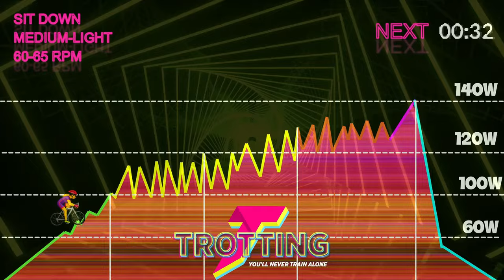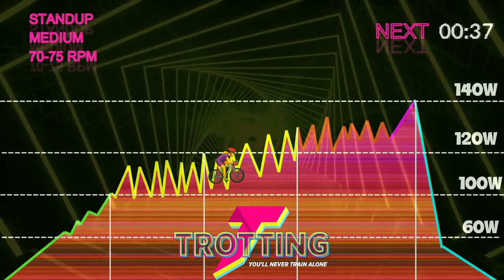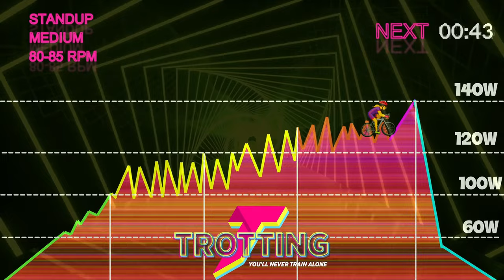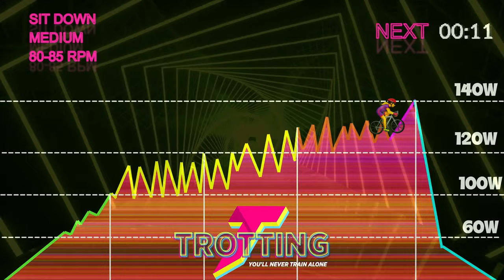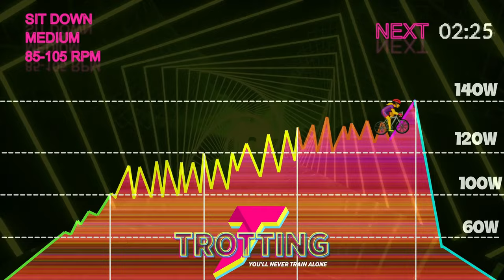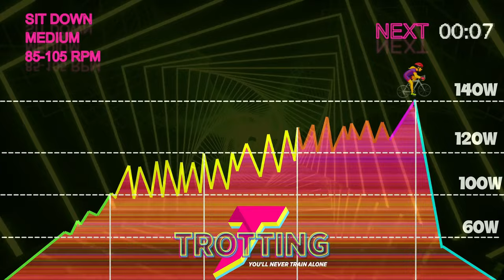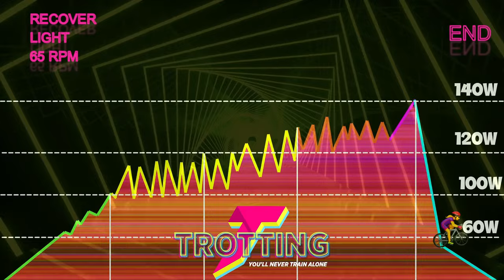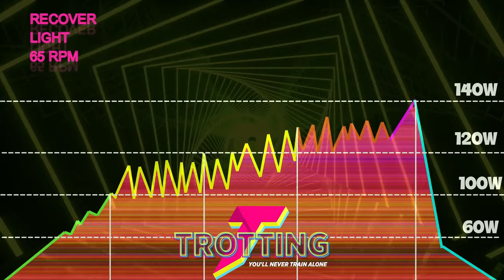Trotting® Spinning Virtual Classes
🏦 Elige el mejor banco online para 2024: Trade Republic

00:00 Calentamiento
01:39 Bloque 1
07:34 Bloque 2
13:59 Bloque 3
29:50 Bloque 4
40:08 Vuelta a la Calma
Formas de Colaborar 💪:
2. Deja un comentario, aun que sea un Emoji de Un Elefante 🐘